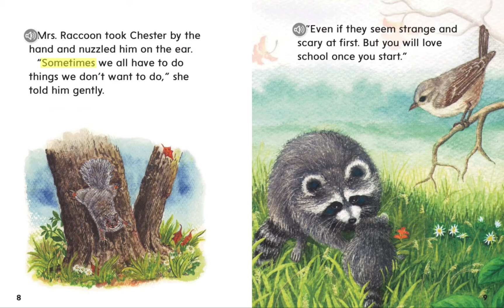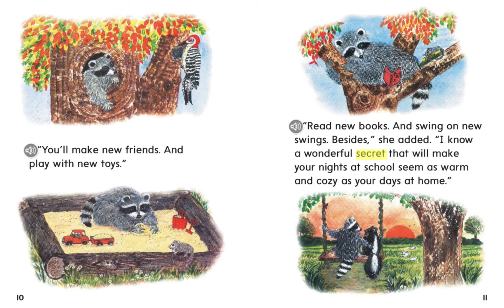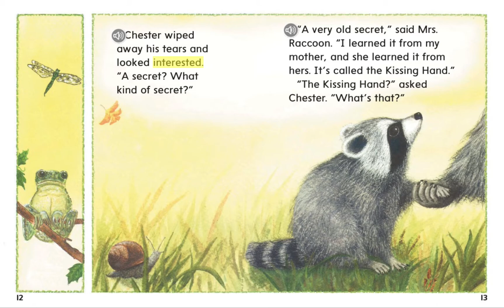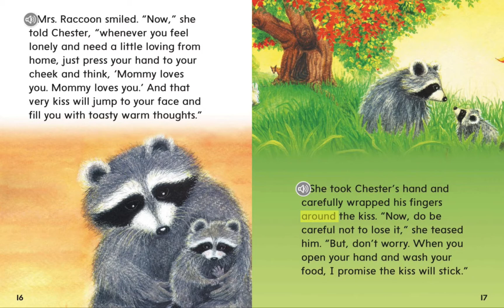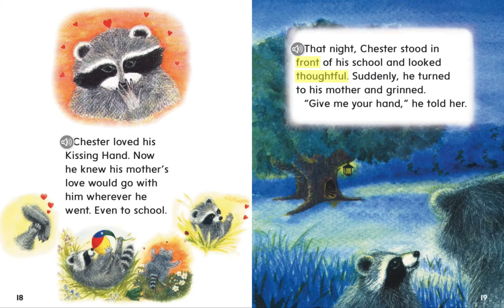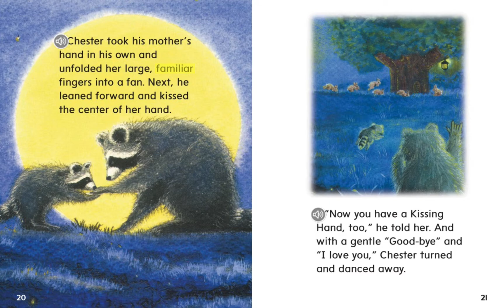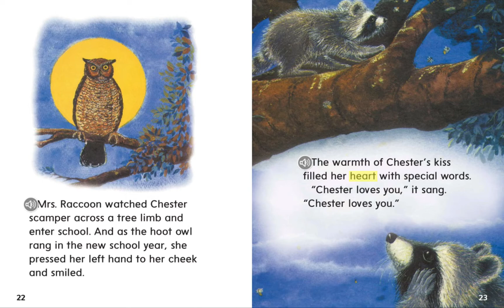The Kissing Hand (second read)